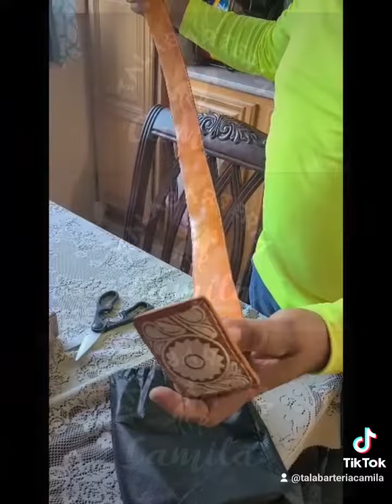🤠Cliente satisfecho😉🤝Comparo nuestro servicio con otro y quedo convencido de que somos los mejores🤩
🤠Comparo nuestro servicio con otro y quedo convencido de que somos la mejor opción😉No lo digo yo,Lo dice él🤷‍♂️😉En 2 días hábiles le entregamos su cinto😁👌
️✨️VIDEO DE UN CLIENTE SATISFECHO😁🤝 Desde🇺🇲Fontana California🇺🇲 ✨️Gracias por la confianza y el video🙏🙏🙏
✨️Seguimos enviando pedidos a todo🇲🇽🇺🇲🇨🇦hasta 10 envíos cada semana😁🤝
👨‍👩‍👧‍👦Cientos de personas que ya recibieron su pedido ya mandaron su video🙋‍♂️🤩 ‼️🤠Aqui les muestro los videos mas recientes de los clientes que reciben sus pedidos en 🇺🇲🇲🇽🇨🇦👇
Ya no busque más🤷‍♂️ la mejor calidad la encuentra en 👇